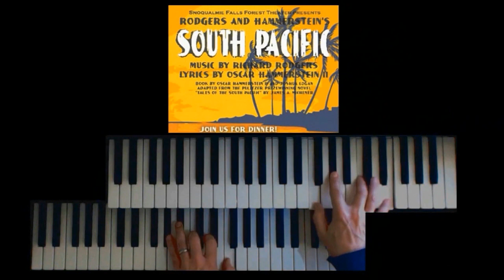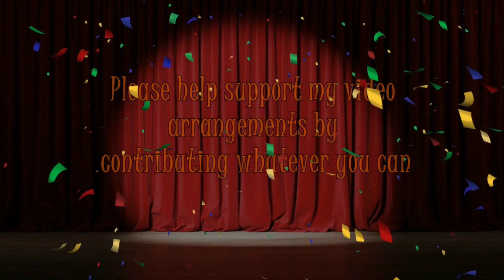Some Enchanted Evening 2023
Featured in the 1949 smash hit show 'South Pacific' this has become reputedly the single biggest popular hit from any of the Rodgers & Hammerstein's musicals. In the musical, this tender piece recounts the love affair between 'Emile de Becque' and young American Navy nurse 'Nellie Forbush'. I have used some of my own images from life here in Portugal that evoke similar blissful feelings.

Please use either PayPal links above or below to contribute to these videos, every contribution is valued and appreciated however small or large.  THANK YOU